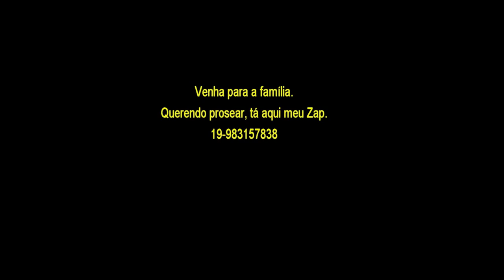Vida na roça - Pêssegos e abóboras do campo.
Sr. Isaías nos dá uma palinha de sua colheita de abóboras.